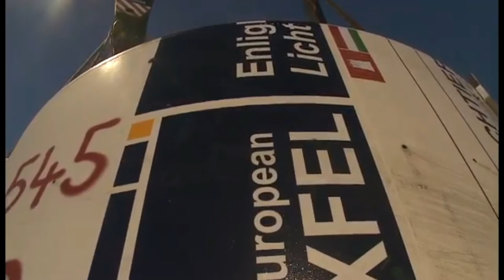Proses Penurunan Alat TBM (Thunnel Boring Machine)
TBM (thunnel boring machine) merupakan alat bor terbesar dunia, alat ini banyak digunakan untuk membuat terowongan bawah tanah